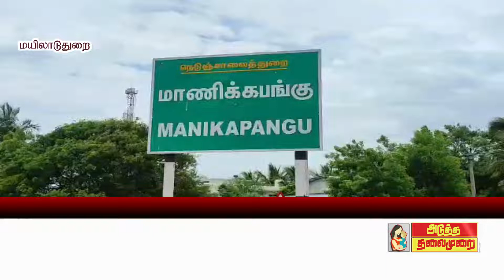ATMNEWS தளபதி விஜய் மக்கள் இயக்கத்தின் சார்பாக 100 குடும்பங்களுக்கு கொரோன நிவாரணம்?